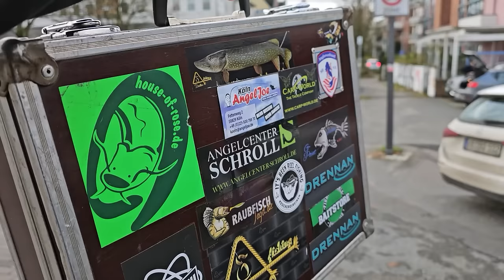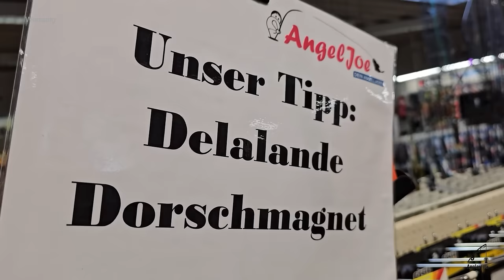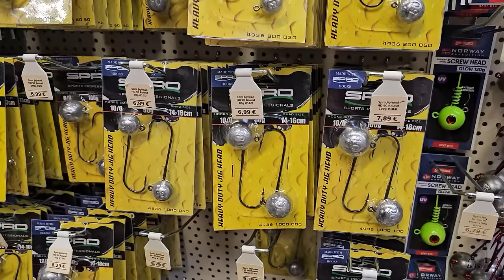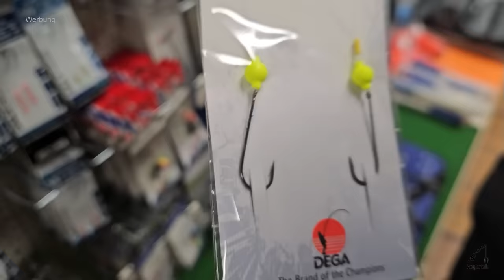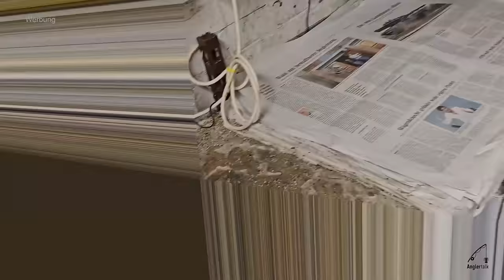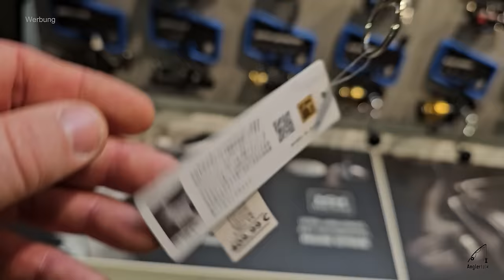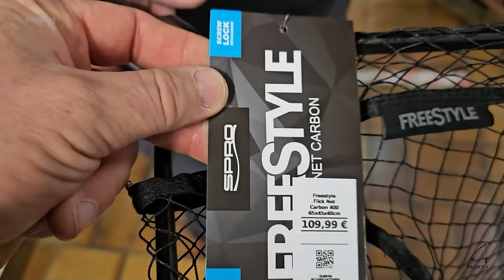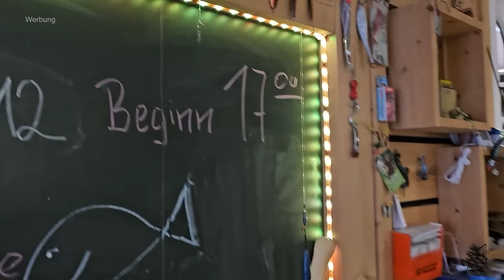Angeln wie die Weltmeister!🏆3 Brüder = 3 Weltmeister! Rundgang bei Großmann AngelJoe in Kiel.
Die Ostsee, Norwegen und Schweden sind drei der beliebtesten Ziele für Meeresangler. Die Ostsee, mit ihrer Vielfalt an Fischarten und malerischen Küstenlandschaften, bietet ein unvergessliches Erlebnis. Hier kann man Plattfische, Hornhechte, Meerforellen und viele andere Arten angeln.
Norwegen ist bekannt für seine tiefen Fjorde und das reiche Meeresleben. Die klaren Gewässer sind Heimat einiger der größten Fischarten der Welt, darunter der majestätische Atlantische Lachs und der kampflustige Heilbutt. Egal, ob vom Ufer aus oder von einem Boot aus, die Fischerei in Norwegen ist ein Abenteuer, das man nicht so schnell vergisst. Dorschartige wie der Dorsch (Kabeljau), Köhler (Seelachs), Pollack, Lumb, Leng, Schellfisch und Skrei sind sehr schmackhafte Fische.
Schweden, mit seinen zahlreichen Seen und Flüssen, bietet ebenfalls hervorragende Angelmöglichkeiten. Von Forellen und Lachsen in den Flüssen bis hin zu Hechten und Barschen in den Seen. Schweden ist auch ein Paradies für Süßwasserangler.
Egal, ob man ein erfahrener Meeresangler ist oder gerade erst anfängt, die Ostsee, Norwegen und Schweden bieten eine Fülle von Möglichkeiten, um Angeltechniken zu verbessern und einige beeindruckende Fänge zu landen. Also, Angelrute einpacken und bereit machen für ein unvergessliches Angelabenteuer!
AngelJoe in Kiel hat eine riesige Auswahl zum Raubfischangeln, Hecht, Barsch, Zander, Forellenangeln, oder Welsangeln und bietet vieles für den Angelsport.

Auf der Suche nach dem ältesten Angelköder fahre ich mit dem Camper durch Deutschland, Österreich und der Schweiz und besuche führende Angelfachgeschäfte.😀
Angeln wie die Weltmeister! Günter Großmann, Dieter Großmann und Heiner Großmann – Drei Brüder – drei Weltmeister!
Im AngelJoe Kiel findet ihr das Mega-Angeljoe-Angebot mit allen bekannten Marken und vielen exklusiven Artikeln. Dazu beste Beratung von den Weltmeistern im Meeresangeln.
Riesige Auswahl zum Hechtangeln, Zanderangeln, Barschangeln, Welsangeln und Forellenangeln.
Gummifische, Wobbler, Blinker, Spinner, Jig-Spinner, Krebse, Angelruten, Angelrollen, Angelköder, Angelhaken oder Angelschnur. Einfach eine krasse Auswahl an Angelrollen, Angelruten und Angelköder 😀

Meine Bewertung:
Fachwissen: ⭐️
Freundlichkeit: ⭐️
Warenangebot: ⭐️
Service: ⭐️
Gewinnspiel: ⭐️
Extra Gold: ⭐️

⭐️⭐️⭐️⭐️⭐️ (6/5 Sterne)

Vielen, vielen Dank für Euren Support. Die vielen Kommentare und Likes, einfach MEGA.❤️❤️❤️

Und wenn ihr eine Idee habt, welchen Angelshop ich besuchen soll, einfach in die Kommentare schreiben. ❤️❤️❤️

Schaut gerne bei AngelJoe in Kiel vorbei. ❤️

Und wenn ihr eine Idee habt, welchen Angelshop ich unbedingt besuchen soll, bitte einfach in die Kommentare schreiben. ❤️

AngelJoe Kiel
Sörensenstraße 45
24143 Kiel

KONTAKTDATEN
Tel.: 0431 / 733307

ÖFFNUNGSZEITEN
Öffnungszeiten:

Du möchtest mit Jan Pusch gemeinsam am Schweriner See oder Holland angeln? Geführte Angeltouren auf Barsche, Hechte oder Zander hier buchen:

► Du willst mehr über andere SPRO Produkte erfahren?

Gewinnspiel:
# Teilnahmebedingungen
Nicht teilnahmeberechtigt an dem Gewinnspiel sind Personen, die zum Zeitpunkt ihrer Teilnahme jünger als 14 Jahre sind. Abholung im Ladengeschäft oder nach Absprache. Jede Person darf nur einen Kommentar abgeben.
Der Gewinner oder die Gewinnerin wird per Los aus allen Kommentaren mit dem Namen vom Angelladen unter diesem Video ermittelt. Das Gewinnspiel steht nicht in Verbindung zu YouTube. YouTube ist insbesondere nicht Veranstalter, Sponsor, Unterstützer oder Organisator dieses Gewinnspiels. Informationen werden ausschließlich durch den Veranstalter und nicht durch YouTube bereitgestellt. Mit der Teilnahme am Gewinnspiel erklärt der Teilnehmer/ die Teilnehmerin, dass er/sie gegenüber YouTube keine Ansprüche geltend machen wird, die im Zusammenhang mit dem Gewinnspiel stehen und er/sie YouTube insoweit freistellt.